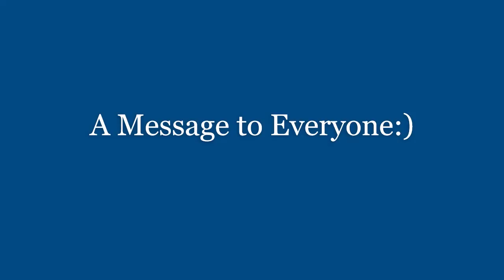We Reach 280 Subscribers!!!!! (A Message to Everyone:) ROAD TO 300Subs!!!!!